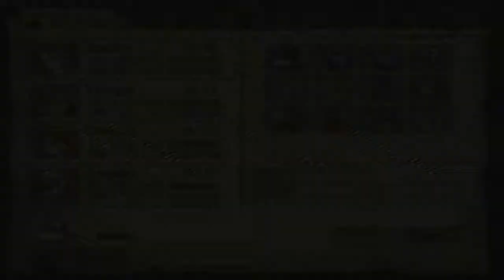Walkthrough - Dragon Quest VIII: El periplo del Rey Maldito #60